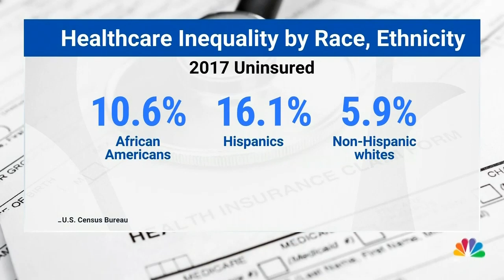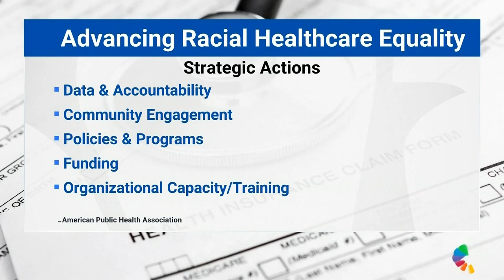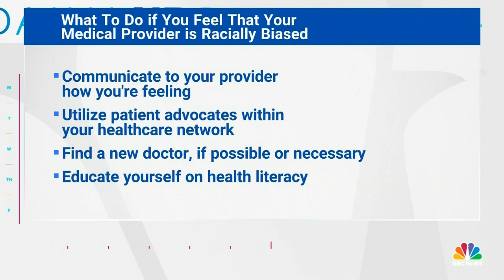Dr. Curry-Winchell on NBC Daily: Healthcare Inequity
Dr. Bayo Curry-Winchell M.D., also known as Dr. BCW, meets with NBC Daily to discuss inequity in healthcare systems and how we can work to improve health outcomes for everyone.  Don't miss this important session regarding the health equity gap.